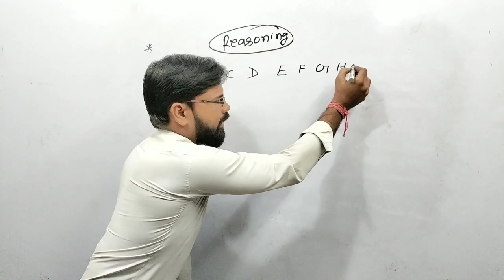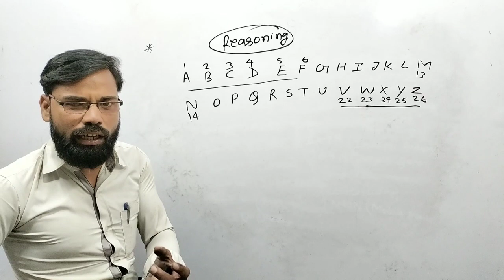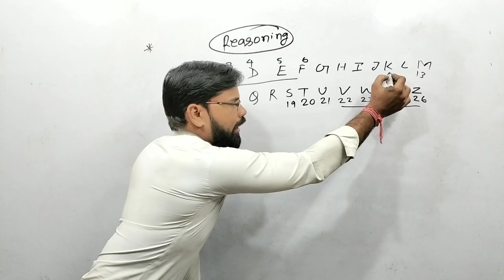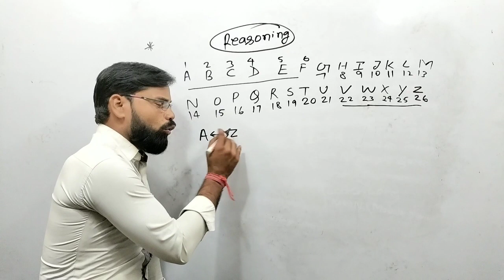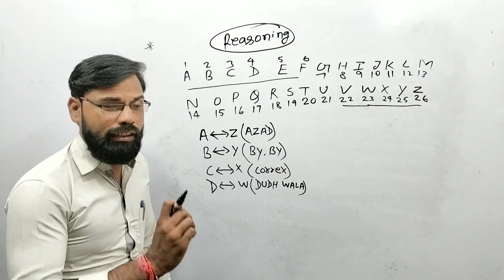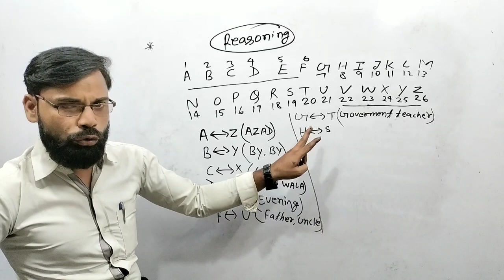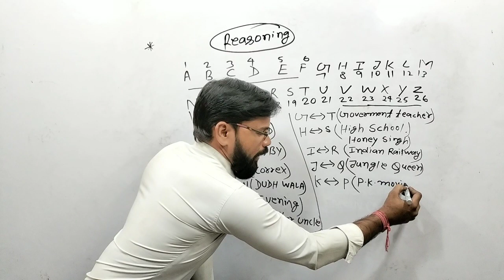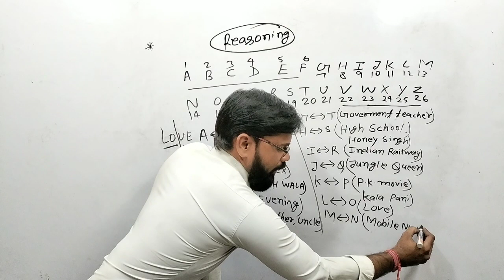Alphabet ka number yaad karne ki trick | abc ka number ulta sidha yaar karne ki trick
Alphabet ka number yaad karne ki trick | alphabet ka number उल्टा सीधा याद करने की Trick